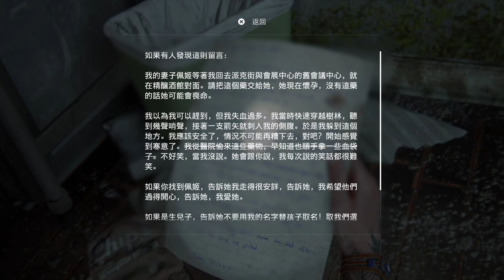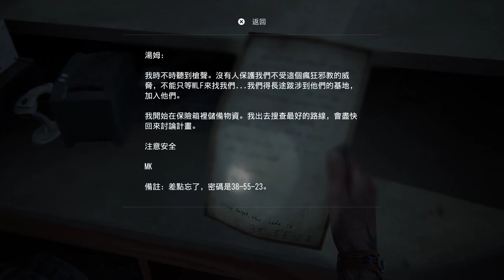探險廢棄醫院 ! EP.11 | The Last of Us Part II《最後生還者2》